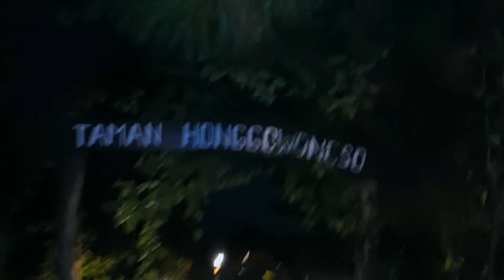PENUH KEMBANG API!! DISTA TAHUN BARU CAMPING DI HUTAN😱 !!